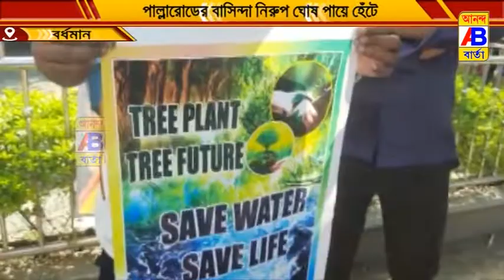পাল্লারোডের বাসিন্দা নিরুপ ঘোষ পায়ে হেঁটে মুম্বাইয়ের উদ্দেশ্যে রওনা দিলো